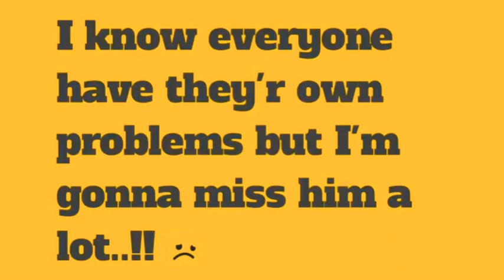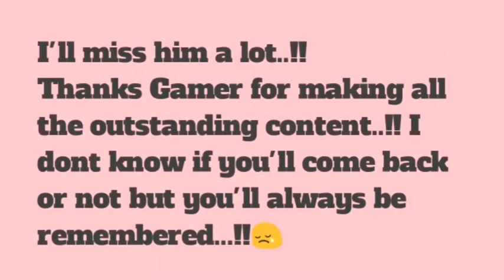I'll Miss Him||A Huge Tribute to Gamer 20XX||We'll never forget you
We'll Never Forget You Gamer..!!

No upload of liquid crystal nuzlocke today...!!

Hope he'll come back..!!😶